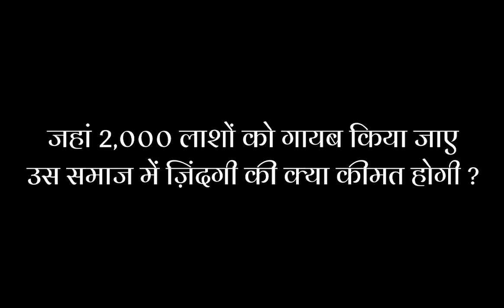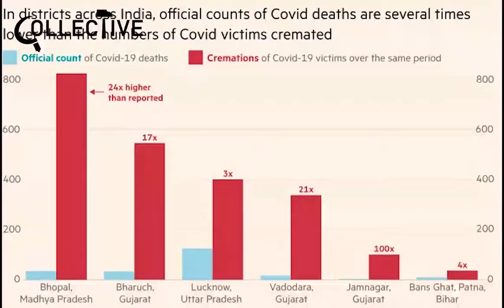"लावारिस लाशें" - प्रभात | Covid-19 poem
जहां 2,000 लाशों को उत्तर प्रदेश सरकार गायब कर दिया जाता है, सोचिये उस व्यवस्था में इंसान के ज़िंदगी की क्या कीमत होगी?

साथी प्रभात, दिल्ली स्कूल ऑफ़ जर्नलिज्म, की कविता "लावारिस लाशें".
पाठक: साथी आशीष, हिन्दू कॉलेज (DU).

लावारिस लाशें

नदियों में, तालाबों में
जली झोपड़ियों के राखों में
बड़े बड़े इमारतों के मलबों से
सरकारी फाइलों के कलमों से
ठाकुर सामंतो के घने बागान से
झूठी प्रतिष्ठा और स्वाभिमान से
अक्सर निकल आते है कुछ शव
जिनका कोई वारिस नहीं होता।

जरा सोच कर देखो,
कौन होते है ये लोग?
रुक जाती है जिनकी सफ़र
उस पूल के नीचे आकर,
जिसका सरिया उसने खुद लगाया था,
खामोश हो जाती है सांसें
उस इमारत के मलबे के नीचे
जिसकी पहली ईंट उसने खुद चढ़ाया था।
क्यों?

झूठे स्वाभिमान में घोंटे गए गले
और बराबरी के लिए उठे हाथों को,
सरकारी दफ्तरों के टाइपराइटर से,
लावारिस बनाया जाता है।

अगर एक पल के लिए भी,
तुम संवेदना से भर जाओ
भले अगले ही पल
तुम सब कुछ भूल जाओ
जैसे भूलते आए हो आजतक
उस पल भर में ही खुद से सवाल करना
कि कौन थे ये लोग और क्यों बनकर रह गए
ये सिर्फ लावारिस लाशें।